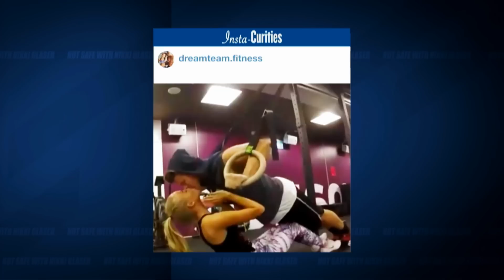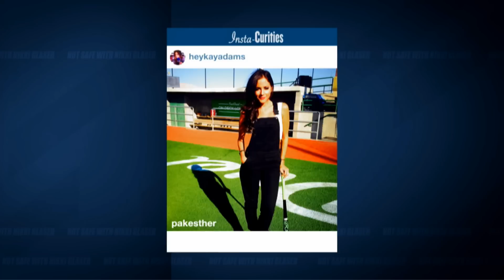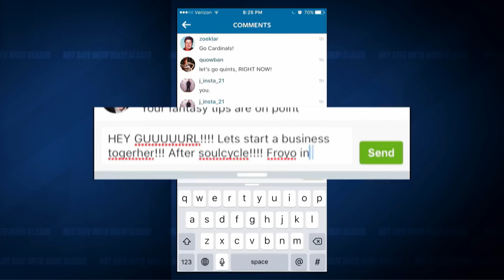Insta-Curities | Not Safe with Nikki Glaser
Instagram is great, but we all hate those people who use it to brag and make us feel insecure. Nikki talks about Insta-Curities, and her guests leave an embarrassing comment on her boyfriend's ex-girlfriend's pic.

This video contains content of an adult nature and may be unsuitable for some viewers.

Watch the series exclusively on 4Music every Tuesday at 10pm.

Tune in - Freeview Channel 18 / Sky 362 / Virgin 337 and online at Boxplus.com.

4Music brings you closer to the hottest artists around right now. We give viewers a front row seat to see some of the world's best loved names in music and entertainment. We're music and then some on Freeview, TalkTalk & BT Vision 18, Sky 360, Virgin 330, and, of course, YouTube!